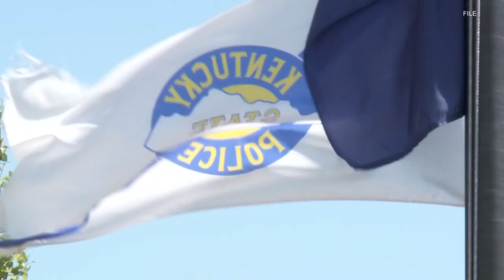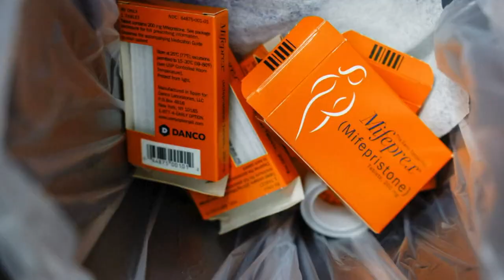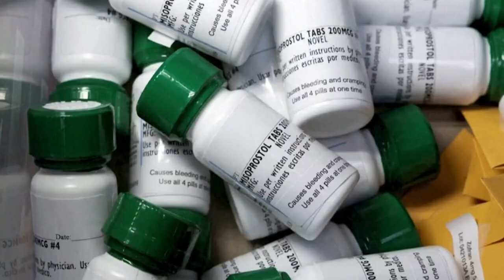WHAS11 Top Stories: Friday, April 21, 2023